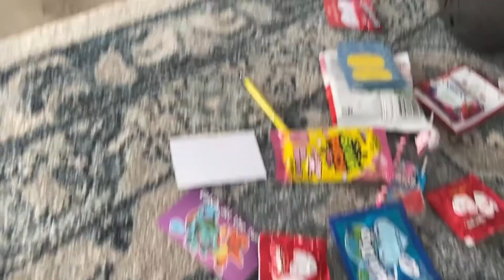Valentine's day er dino amake kandte holo!!!!!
indianvloggerantara